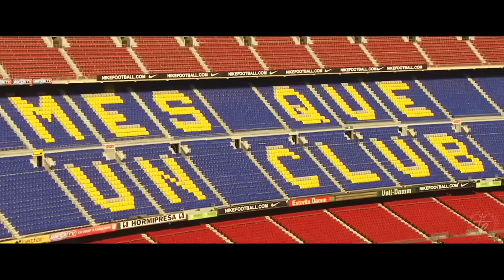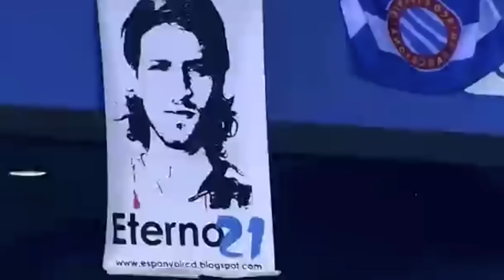PlaF - RAP "LA LIGA" 17/18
Rap&Fútbol

COLMENA ESTUDIOS.

LETRA:
Vuelve la liga, el fútbol abre sus ojos

me visto de albiazul pa’ ver jugar al glorioso

en Vitoria, otra victoria en el Mendizorroza

Álava alaba al Alavés y el cielo rozan

Con los pies en tardes lluviosas que vi en San Mamés

no fichan de fuera, son leones de Euskal Herría

por las calles de Bilbao, un club que no ha descendido

más de 100 años seguidos; la ría no se ha secao

Y he sentido el vertido que corre por Manzanares

cambiamos la ruta al Wanda Metropolitano

nos llaman los pupas ¿por qué somos del Atleti?

no le puedo poner nombre al sentimiento más sagrado

Y he sangrado antes de rendirme y de decir adiós

Lionel Andrés Messi no es humano, es dios

esto es “mes que un club”, más que un campo es el Camp Nou

Barcelona es azulgrana de Las Ramblas a Les Corts

Me da igual Marca que Sport, por más que la prensa inventa

el escudo del Betis no está en venta

más que el presidente es la afición la que aquí manda

y demanda el recuerdo de las veces que Joaquín corrió la banda

Que se agranda Vigo y deja la frontera abierta

porque Europa ha conocido de nuestra tradición celta

gira el molino con aire de Iago Aspas

Galiza: tierra peregrina; tierra santa

Canta Riazor los goles de Diego Tristán

la remontada histórica en la champions al Milán

deja de mirar atrás, piensa en el mañana

Javier Irureta guarda éxito no fama

Sueños no cumplidos con dinero; sí con corazón

el Eibar tuvo lo segundo y por eso ascendió (oh)

Ipurúa es pequeño pero la pasión es grande

y este guerrero pigmeo ha dado pasos de gigante

Por las tardes de sol y por las que lloverá

por los buenos y malos momentos que hubo en Llobregat

El Prat, Cornellá, Montjuic, estés donde estés

en cualquier parte, sé que nos acompañará Jarque

Yo puedo escucharte, jamás me abandones

en el Coliseum del Geta luchan gladiadores

vida o muerte, no someterte a la rendición

el Getafe es de primera no hay segunda división

Para el Girona, su año de debut

mi zona Montilivi, albirrojo el iris del ojo del club (uh)

Disparar un chut, darte la vuelta y sentir la emoción

de ver como tu equipo grita gol con su afición

Eso sí es formar unión cuando es Deportiva Las Palmas

la plata no vale aparece el oro en Canarias

hay varias formas de jugar y solo una manera

de sudar la camiseta como Jonathan Viera

Era de esperar que el Leganés en primera estuviese

difícil no es llegar, es mantenerse

verse en Butarque, atarse las botas, dar un recital

y callarle la boca al otro club que hay en la capital

Decapitar el cuello del que no siente y olvida

yo recorro las millas que en Levante hizo Juanfrán García

en el barrio marítimo de esta Terra Mítica

donde ascensos son cíclicos si hay clase futbolística

Yo rezo en la basílica de Málaga

magníficas paradas las de Caballero arquero que más salva

eterno es el karma de Joaquín Peiró

cargó a sus espaldas con las almas que sí trascendió

Y que baje el dios que gobierna Europa y que se llama Zeus

vestido de blanco hasta el Santiago Bernabéu

que un día se introdujo en un cuerpo moral

desde entonces Di Stéfano ha sido inmortal

Él fue su portal como en la Real lo ha sido Guipúzcoa

yo surco hacia San Sebastian, txapela pa’l derbi

rapeo el txuri urdin hasta en R&B

te canto los golazos de Darko Kovacevic

C’est la vie, así es la vida

rojas las mejillas del calor en el Ramón Sáchez-Pizjuán de mi Sevilla

soy quien los anima con el corazón; rompo su corteza

y con razón es el equipo con más títulos en Uefa

Nadie nos ha enseñado a perder

en mi cabeza “Amunt Valencia” tengo fe en el equipo che

superan los baches, habrá quien se marche y quien se queda

son Rubén Baraja y David Albelda

Difícil que entiendas la sensación que nos llega

cuando posa el balón; lanza de falta Marcos Senna

el palco se llena desde bien temprano

juega el más veterano en Villareal Bruno Soriano